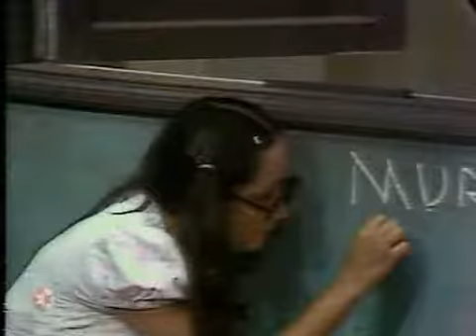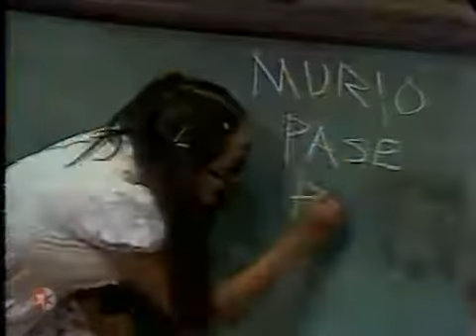El Chavo del Ocho - Las nuevas vecinas, 1ª Parte (1973)